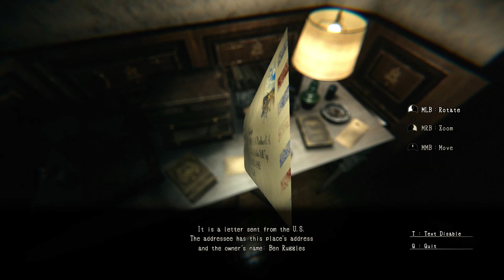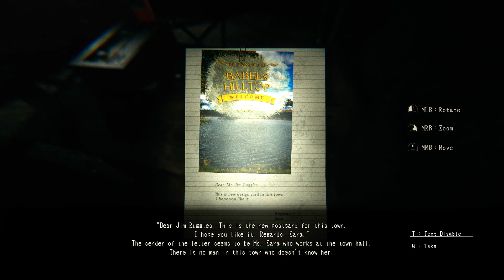YOUR CURSED WHEN YOU WATCH THIS GAME........- Lurk In The Dark PT 1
We are here to investigate a tragedy at the The Ruggles Family Home.